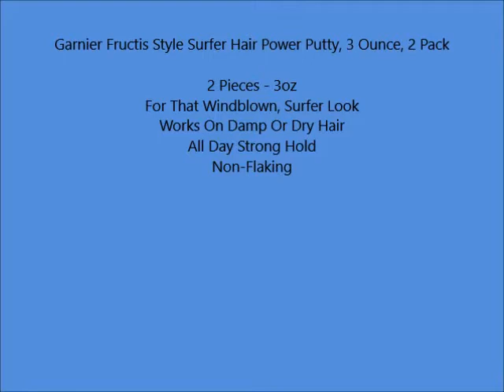Garnier Fructis Style Surfer Hair Power Putty, 3 Ounce, 2 Pack